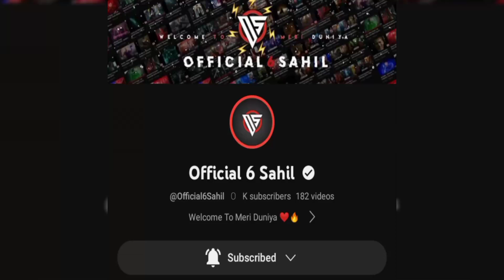Velocity — edit | OFFICIAL 6 SAHIL SPECIAL 500K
Song Name = Brazil
1LIKE AND 1SUBSCRIBE